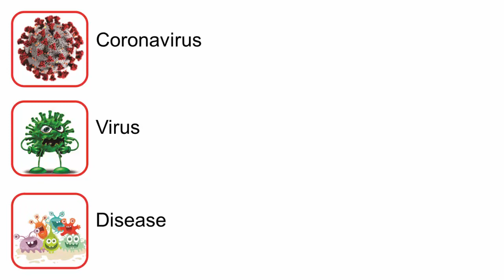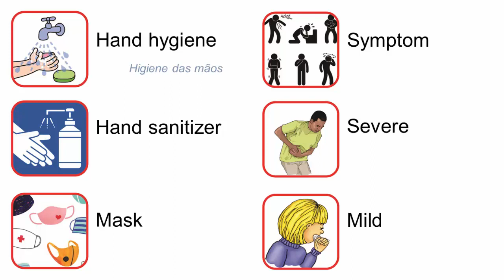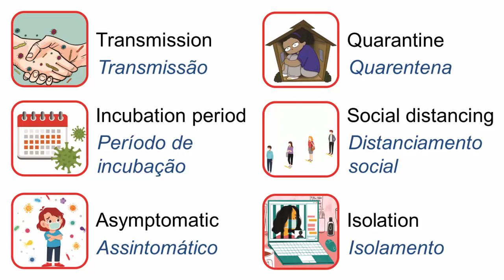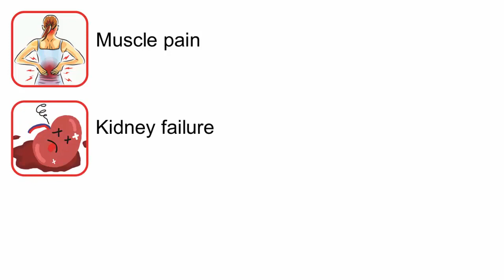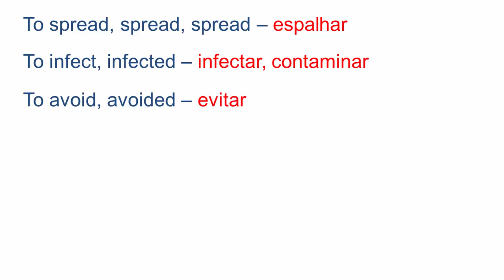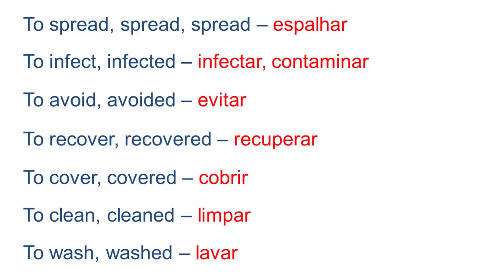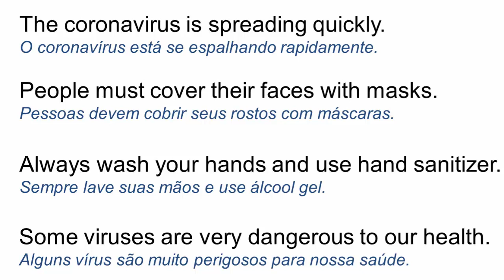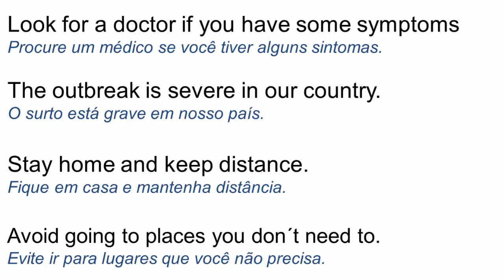Curso de inglês passo a passo - Aula 147 - Pandemic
Tema da aula:
Pandemic - Pandemia

Nesta aula, apresento vocabulário relacionado ao tema, sempre com frases relacionadas e expressões que são usadas em nosso cotidiano.